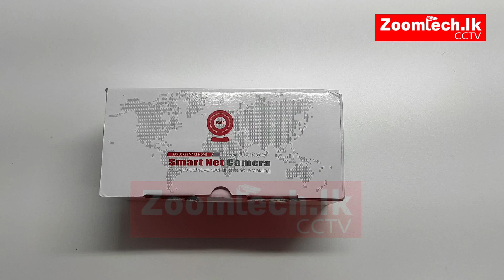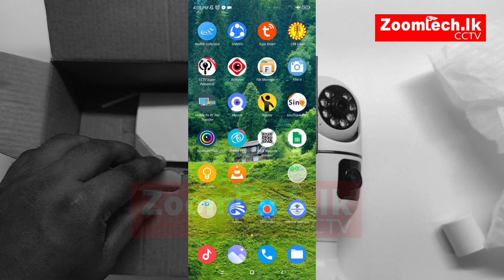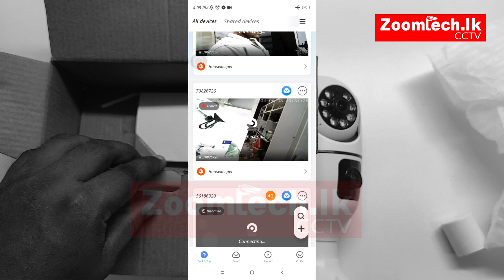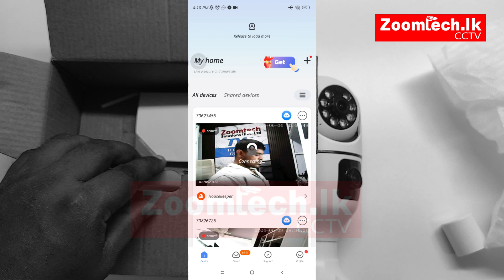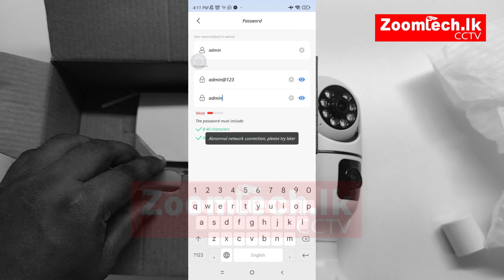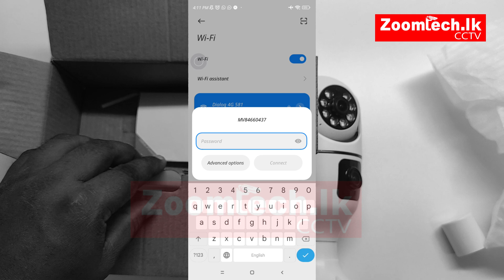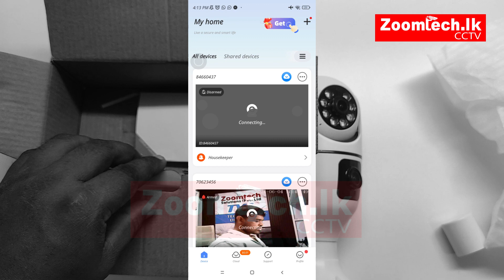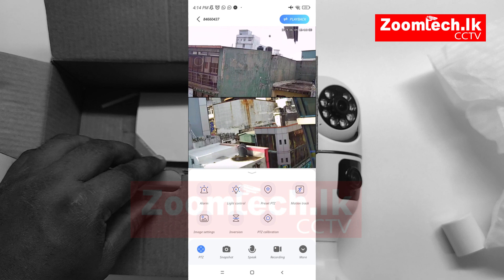1012 BULB DUAL CAMERA CONFIGURATION - SINHALA